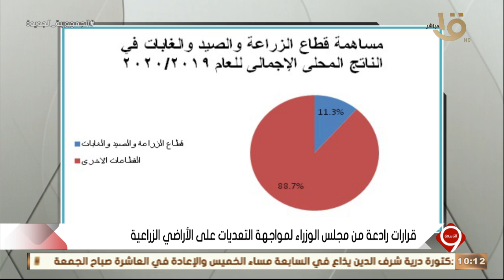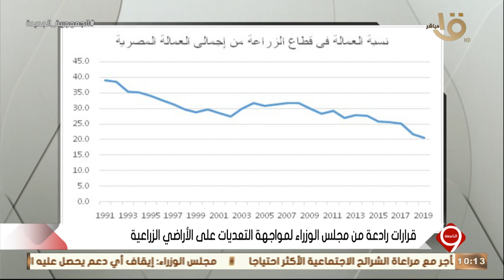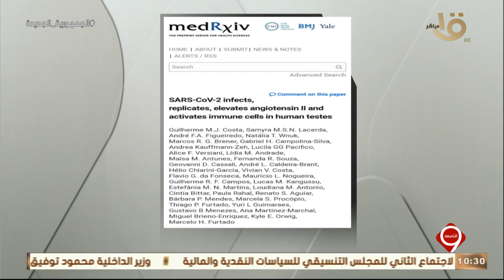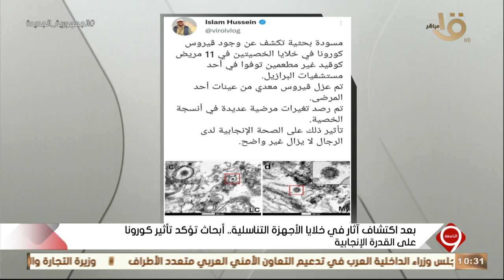التاسعة| تأثير كورونا على القدرة الإنجابية - الفنان فاروق فلوكس - زيادة الأجور للموظفين.. الكاملة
التاسعة| أبحاث تؤكد تأثير كورونا على القدرة الإنجابية - الفنان فاروق فلوكس - زيادة الأجور للموظفين.. الحلقة الكاملة 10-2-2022